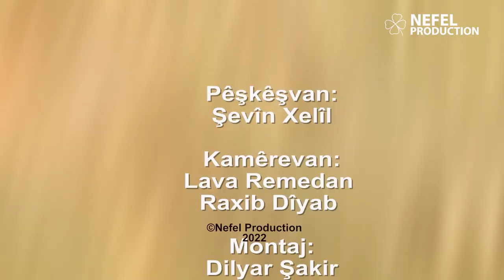Gulberoj - Gundê Xizna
Bernameya Gulberoj di vê xelekê de berê xwe da nava gundê Xizna û mijara xwe di nava zarokên gund de parvekir. Mijara vê xelekê jî li ser parastina zarokan ji sobê ne. Ka em binerin bê zarok çawa xwe ji sobê diparêzin.